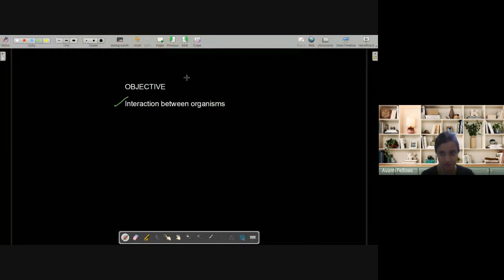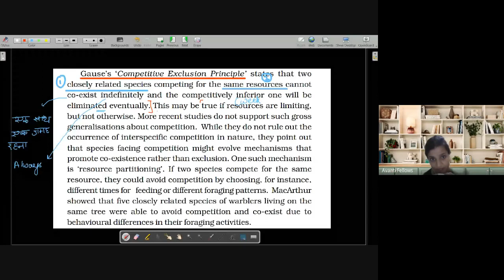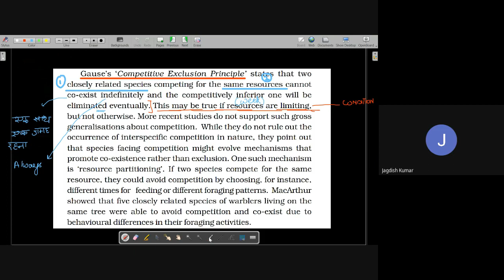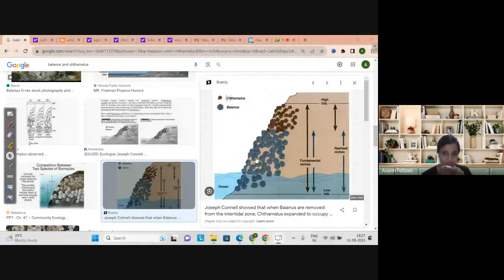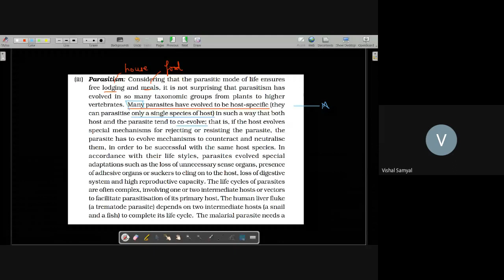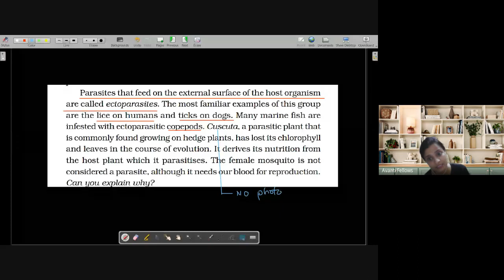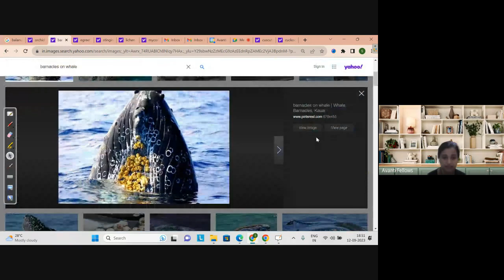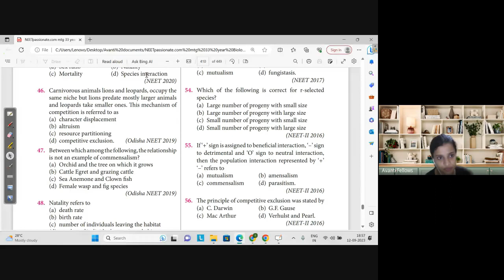Organism and Population - Interactions PART II | 12th NEET Biology | 12th September 2023